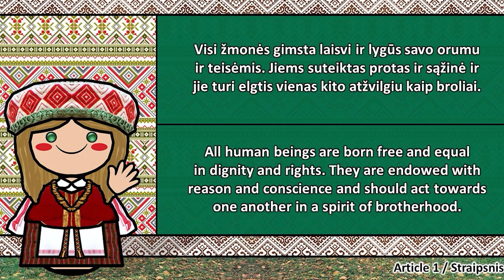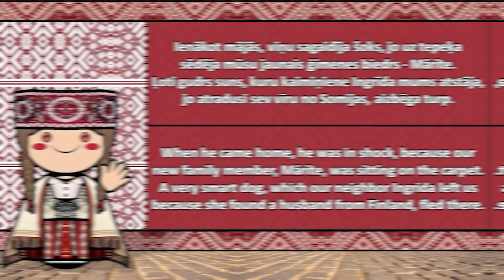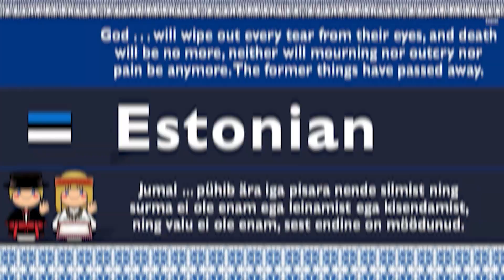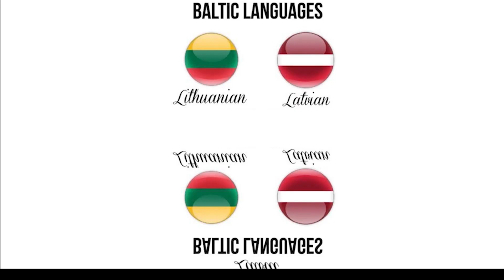The Baltic Trio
🌍 Explore the Enigmatic Baltic Trio! 🇱🇹 Lithuanian, 🇱🇻 Latvian, 🇪🇪 Estonian - Linguistic Time Capsules 🕰️ Unveiling history, culture, and resilience. Which Baltic gem captivates you most? 🤔🗺️

⏱️ TIMESTAMPS ⏱️
0:00 Intro
0:40 The Baltic Trio: A Linguistic Journey
3:29 Resilience and Revival: Baltic Languages in Modern Times
4:39 Conclusion